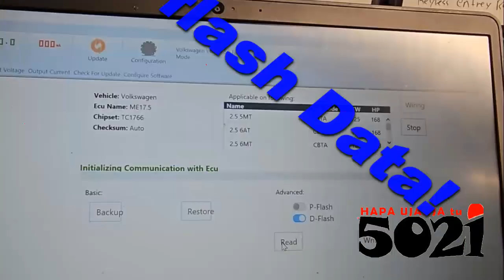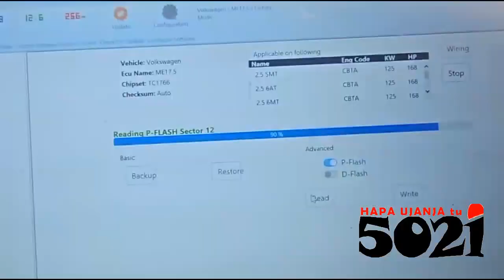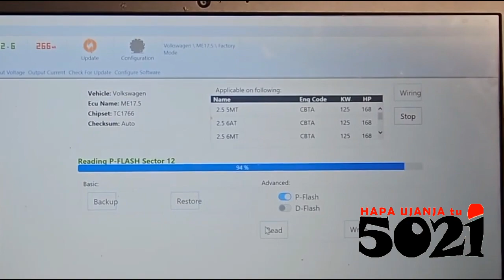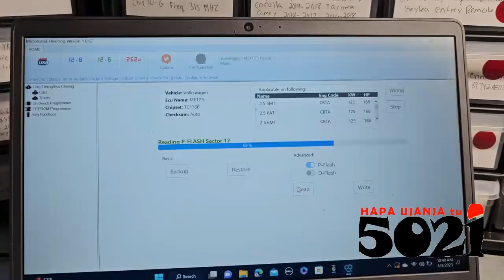ECU programming to Cipher🧷Tri-Core MCU's👀Pflsah, Dflash, HSM, EEPROM and other Memory's data😉!